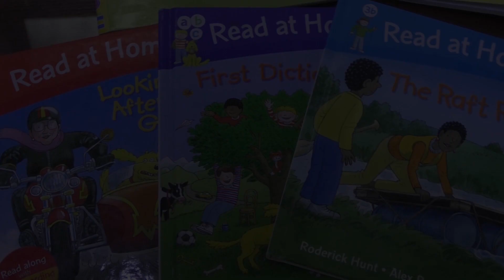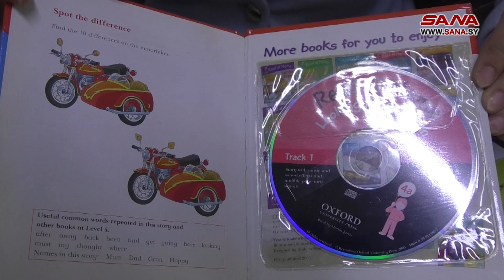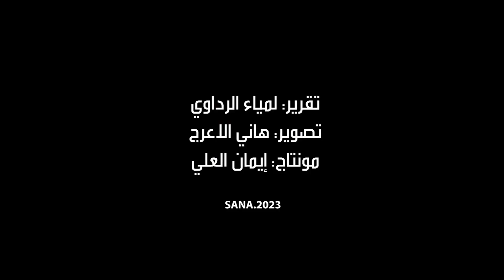شابة تصنع محتوى لتعليم اللغة الإنكليزية للأطفال بطريقة سهلة